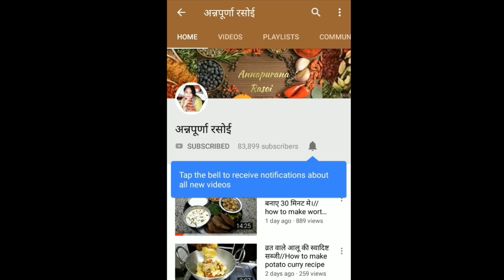एकदम बाजार जैसी मटका कुल्फी घर पर बनाने का बहुत ही आसान तरीका एक बार बनाएंगे तो बार-बार बनाकर खाने क